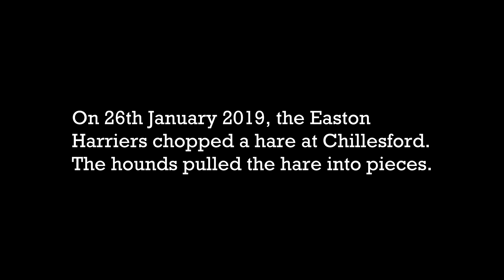A sab's first experience of hounds killing a hare // Easton Harriers 26/01/2019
In January 2019, we followed the now defunct Easton Harriers to Chillesford, Suffolk. Within minutes of leaving the meet the hounds 'chopped' a hare and pulled the creature apart. Though we couldn't help the hare escape, some of our sabs were on hand to recover parts of the body.

One of those sabs had only recently started going out with us and it was their first experience of seeing the hounds kill. This video is a quick account of their experience and includes footage of the shallow burial that we gave the hare.

The Easton Harriers have since folded as a wildlife hunting pack, turning into the Hamilton Bloodhounds 'clean boot' pack. This was a direct result of the pressure that we put on the hunt.

We're still raising funds to cover the cost of fixing our sab vehicle.